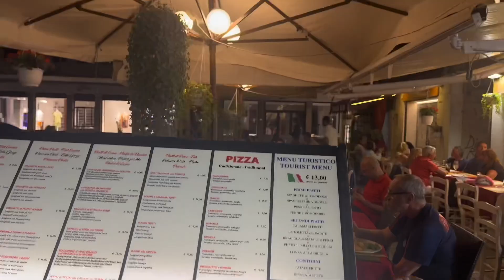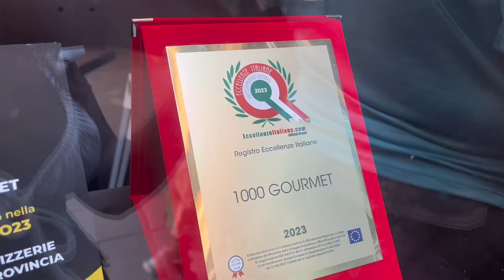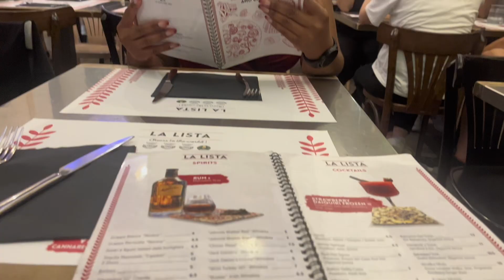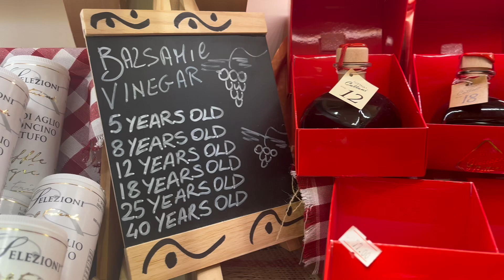Flew to Italy 🇮🇹 just to eat good !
If you know anything about me you know I love to eat! Travel with me to Italy to eat the delicious cuisine!!